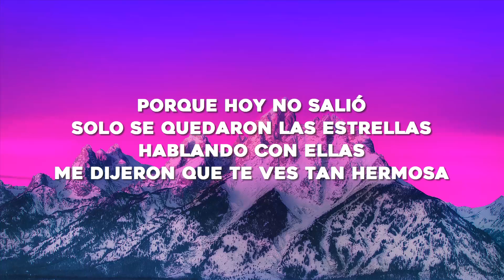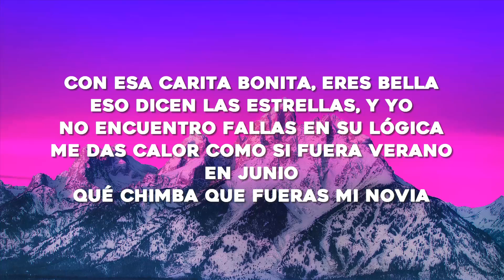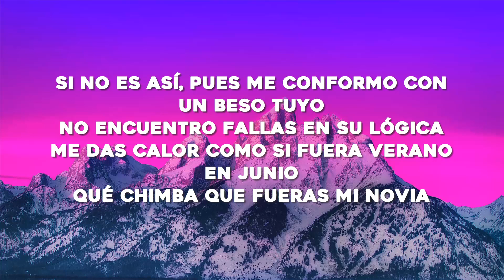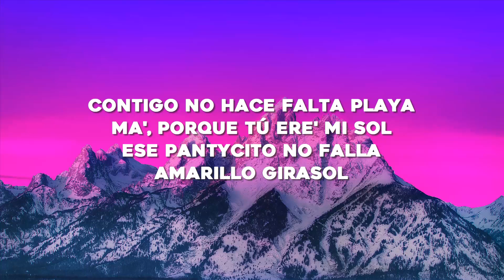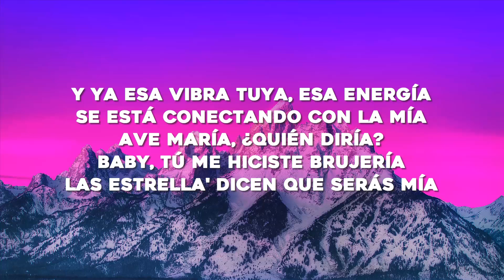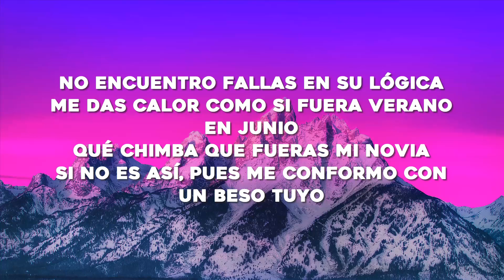Maluma - Junio (Letra/Lyrics)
🎤Letra: Maluma - Junio

Letra/Lyrics: Maluma - Junio

[Verso 1]
La luna se escondió apenas te vio
Porque tú brilla' más que ella
Pa' mí que celos de ti le dio porque hoy no salió
Hablando con ellas
[Coro]
No encuentro fallas en su lógica (No-oh)
Qué chimba que fueras mi novia
Si no es así, pues me conformo con un bеso tuyo
Mе das calor como si fuera verano en Junio
Si no es así, pues me conformo con un beso tuyo (Yo, ajá)

[Verso 2]
Vamo' pa' la playa, yo te aceito
Te broncea' mientra' me deleito
Ojitos celeste', mar de Turks and Caicos, wow
Contigo no hace falta playa
Ma, porque tú ere' mi sol
Ese pantycito no falla
Amarillo girasol
Y ya esa vibra tuya, esa energía
Se está conectando con la mía
De María, ¿quién diría?
Baby, tú me hiciste brujería'
Las estrella' dicen que serás mía

[Coro]
Y no encuentro fallas en su lógica (No-oh)
Qué chimba que fueras mi novia (Oh-oh-oh)
Genius Romanizations
[Outro]
Yo, yo
La-la-la-la-la-la
Wuh
La-la-la-la, la-la
Jaja, ey
Maluma, baby
La-la-la-la-la-la
La-la-la-la, la-la
Okey
Dímelo, Edge
KEITYN, -TYN, -TYN